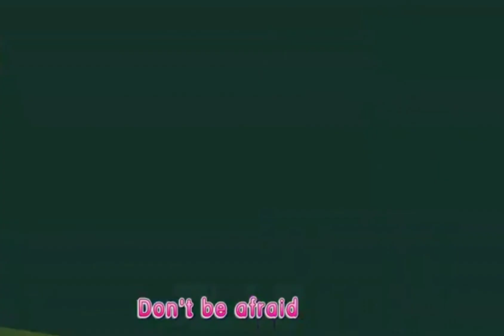Don't go with Stranger | Learning | BabyBus |Cartoon for Kids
Don't go with Stranger | Learning for child| Baby Bus | kids Song |Cartoon for Kids